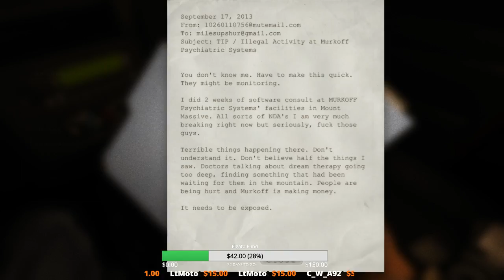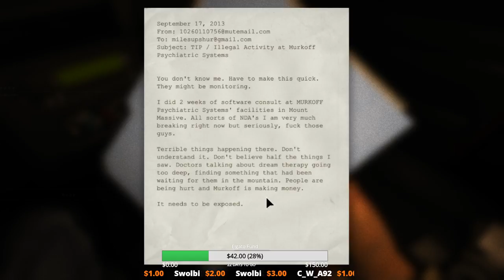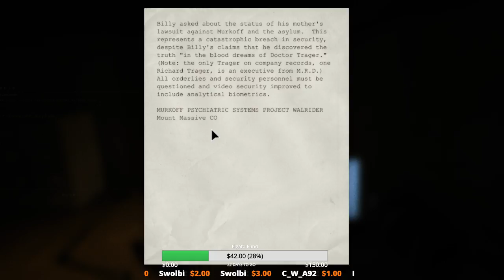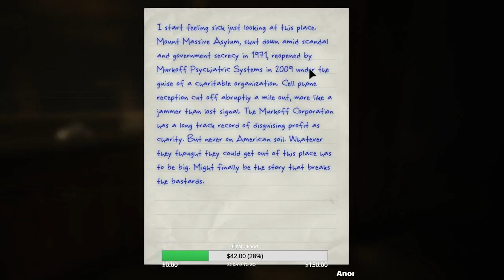OUTLAST | Let's Play #1 | Adult Diapers on Hand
No, I will never get a face cam.

I'm chill and love to have fun. My channel started with COD Zombies but I play a large assortment of games.